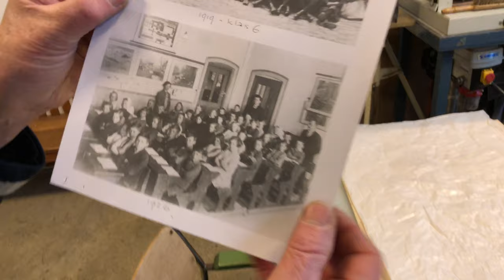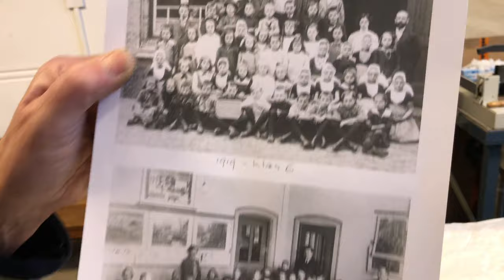De kunstenaars van MAS GHL in Middelburg: Kees van de Ven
In de korte serie 'De kunstenaars van MAS/GHL in Middelburg' is het vandaag de beurt aan Kees van de Ven. Die maakt ook mooie dingen zeg! In het verleden werkte hij veel met metaal, tegenwoordig werkt hij onder meer met. roest. Dat geeft hele fraaie effecten, kunnen we melden.

We hadden Kees nog niet eerder ontmoet en waren dan ook best verbaasd toen hij vertelde over zijn loopbaan. Zo werkte hij jarenlang bij de NOS en bij Omroep Zeeland, in de beginjaren. Bij MAS/GHL in de Gravenstraat belandde hij zo'n vier jaar geleden. Kees kon ons ook wat meer vertellen over de geschiedenis van het schoolgebouw, en over (de toekomst van) de Middelburgse Atelier Stichting. Superinteressant allemaal!